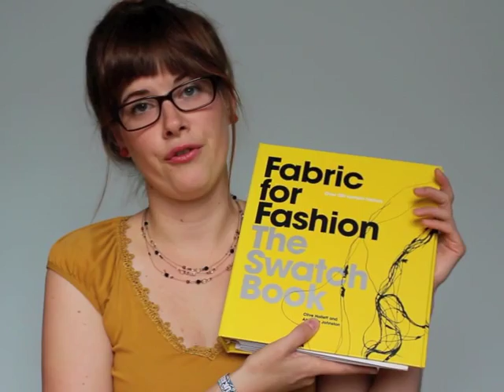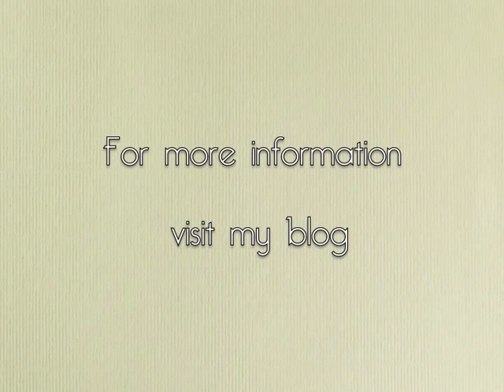Review: Fabric For Fashion The Swatch Book